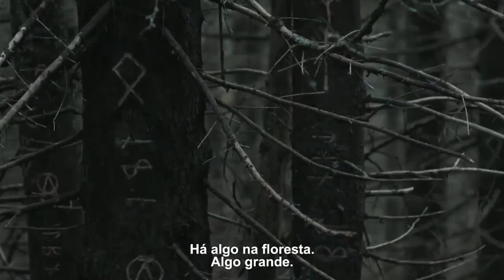MELHORES FILMES DE SUSPENSE PARA VER NA PANDEMIA!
Fala gente boa! Pra quem não tem ideia do que assistir nessa pandemia, que não acaba mais, eu deixo pra vocês 5 sugestões dos melhors filmes de suspense para ver na pandemia, que vão te fazer roer as unhas e ficar pensando no que você acabou de assistir!